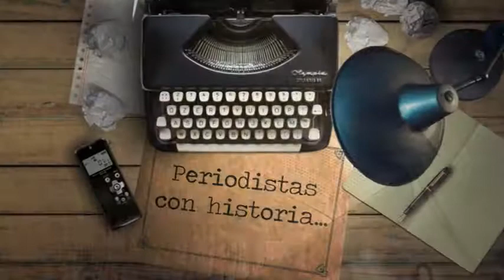Periodistas con Historia: Lic Jorge Matute Milla